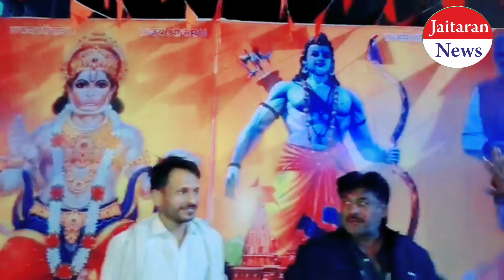अयोध्या मे प्रभु श्रीराम मंदिर के निर्माण आयोजन को लेकर जैतारण मे दीपावली का मंजर दिखा,क्या बोले लोग